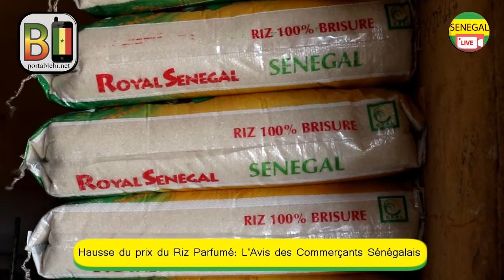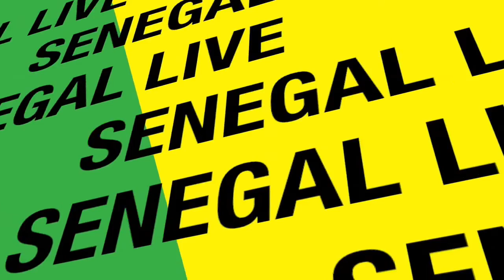Hausse du prix du Riz Parfumé , la réaction des commerçants , les sénégalais haussent le ton .